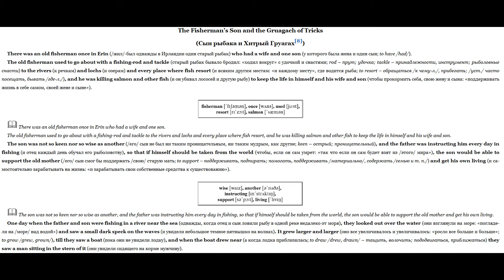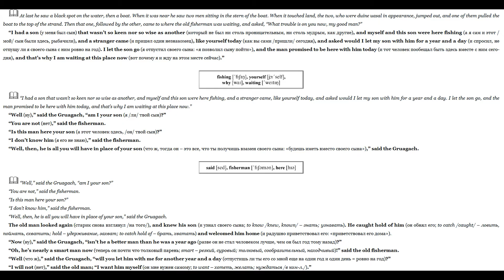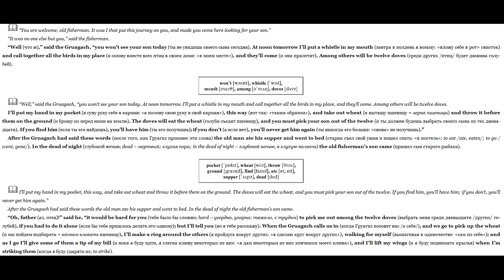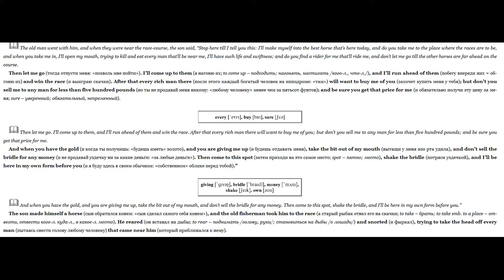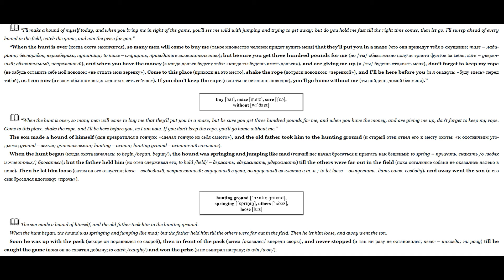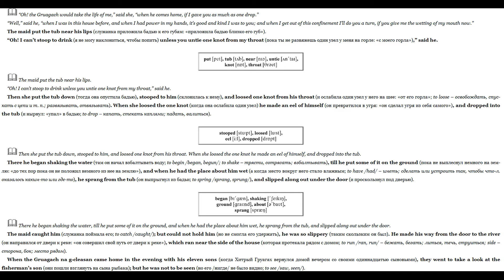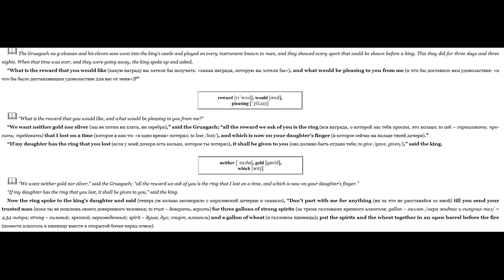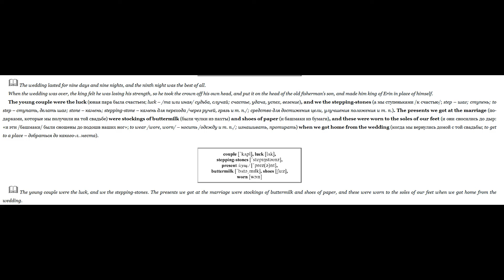АУДОКНИГА НА АНГЛИЙСКОМ Ирландские сказки " The Fisherman's Son and the Gruagach of Tricks " Part 6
В данной аудиокниге представлены сказки и легенды Ирландии.

Сказки на английском для детей Метод Франка Параллельный перевод Аудиокнига на английском Audiobook Fairy Taililya franks method Irish tail